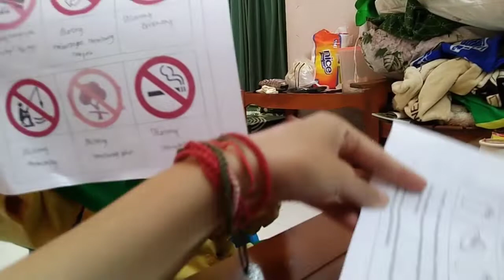haru selesaikan tugas Sekolah